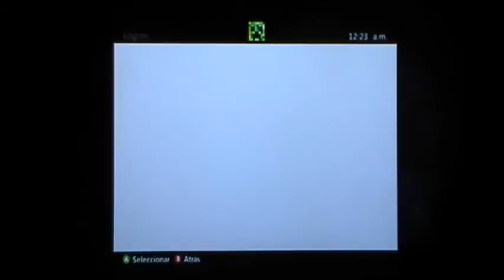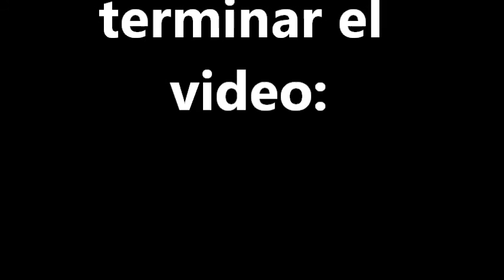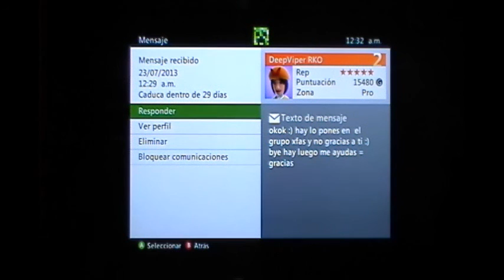Consiguiendo el logro "Para que sirve este boton" de Gears of War 3 con DeepViper RKO || GoW 3